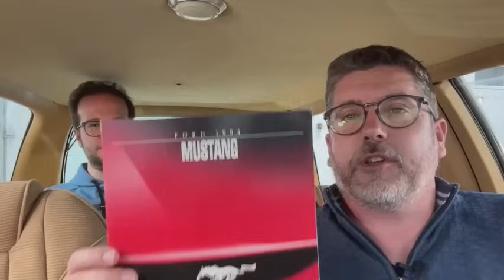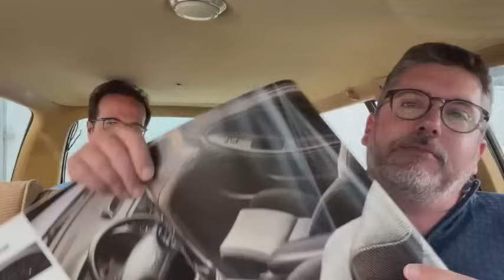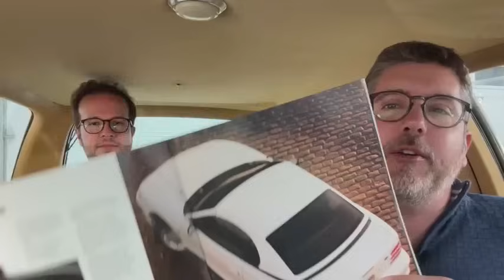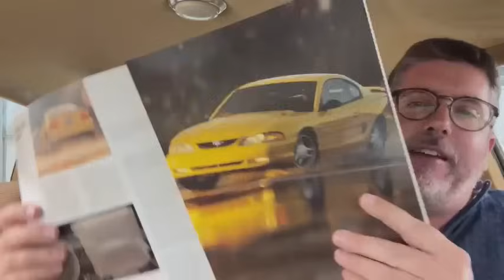Dans ma Grosse Brune - Épisode #160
Aujourd’hui dans ma Grosse Brune #160 - Les 60 ans de la Mustang et l’Autobahn pour Germain !